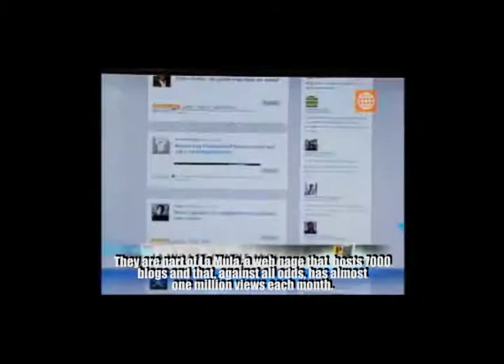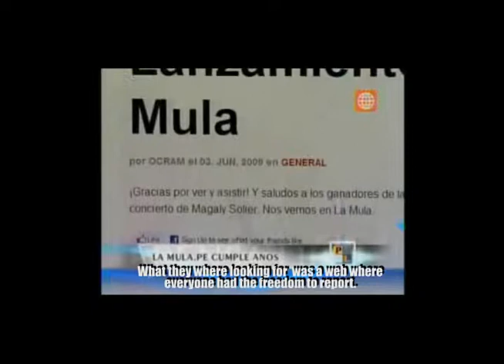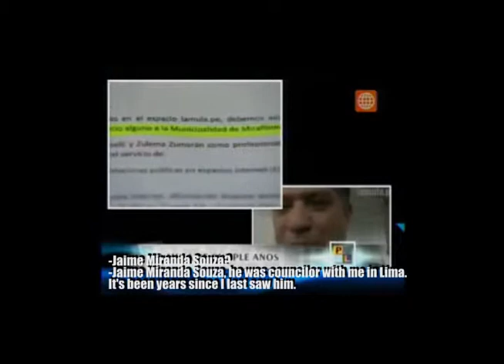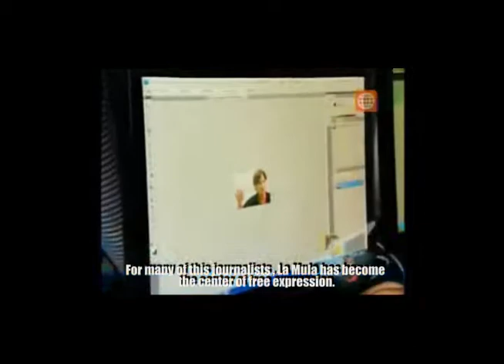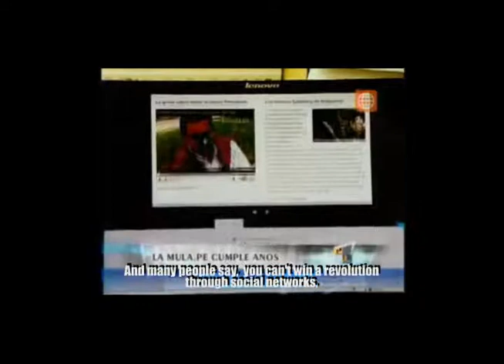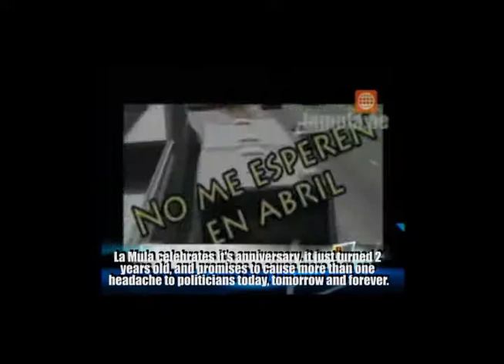LaMula.pe cumplió dos años